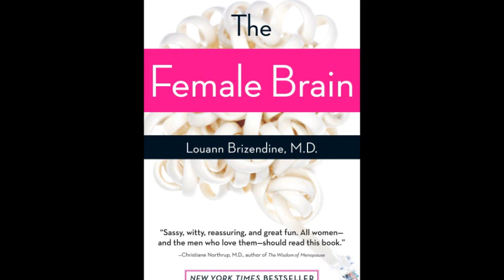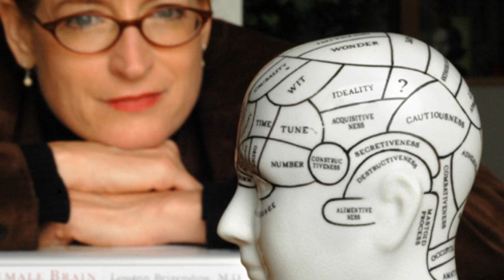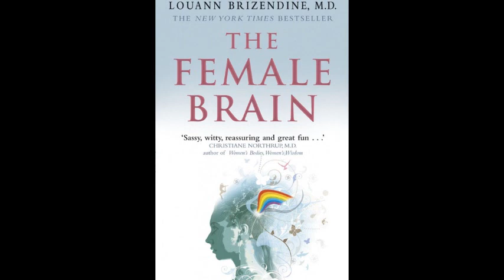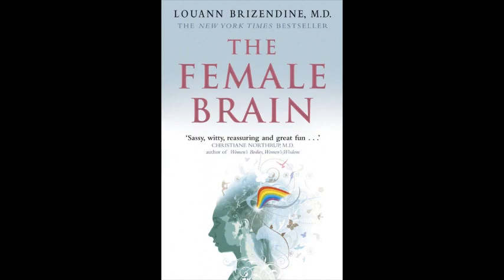Ghetto Stress on the Female Brain - Dr Louann Brizendine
- Exclusive interview with Dr. Louann Brizedine on the Female Brain and the effects of poverty and environmental stress on the female brain.